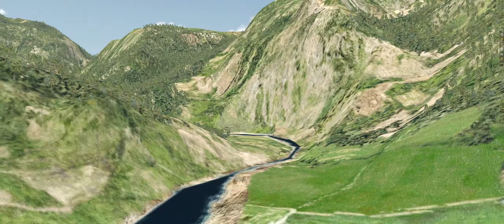Paro Joy Ride [X-Plane 11.35, Aerobask Epic E-1000]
Take a white-knuckle flight in the Aerobask Epic E-1000 G1000 edition through the canyons of Bhutan, destination: Paro Airport.